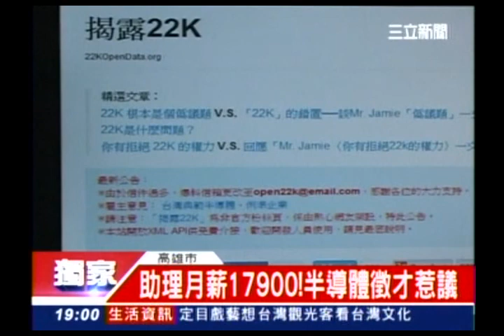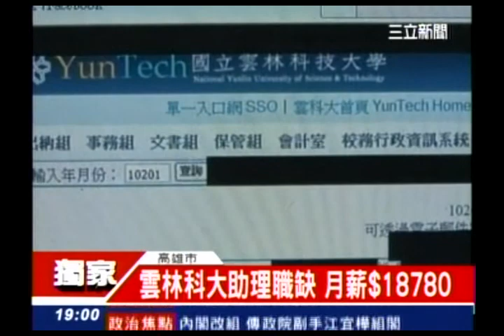20130131 薪少於22K！網站揭露遭企業警告 三立新聞